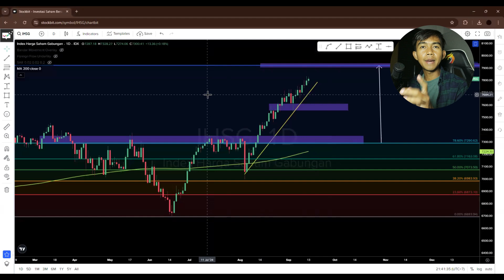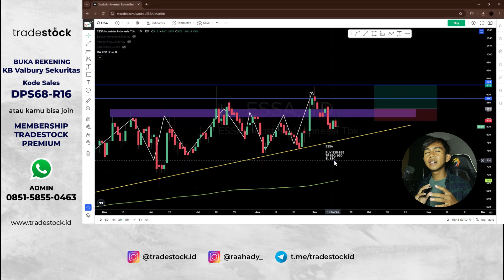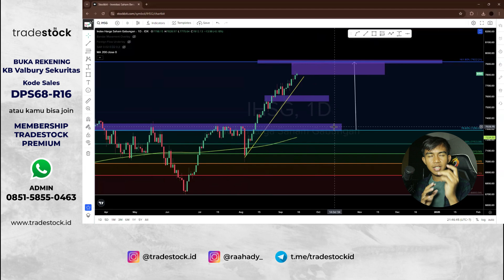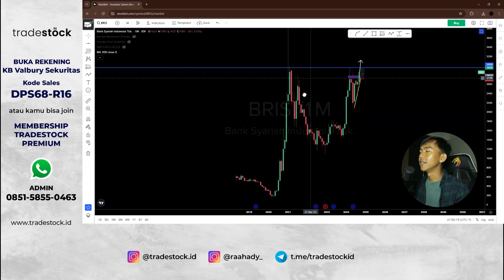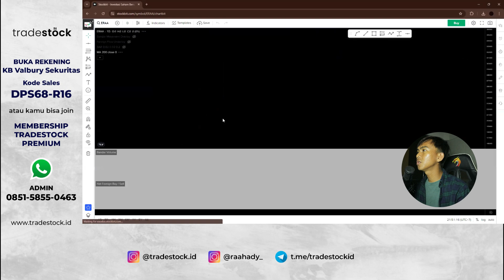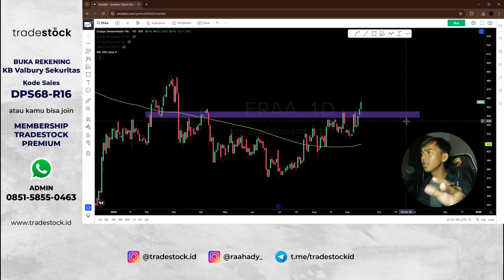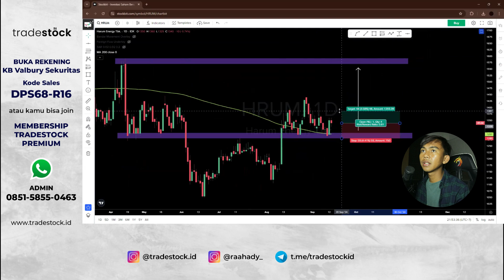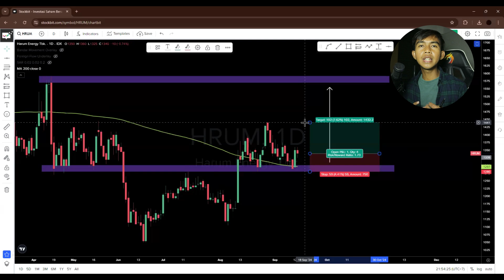Rekomendasi Saham Swing Mingguan 17-20 September 2024